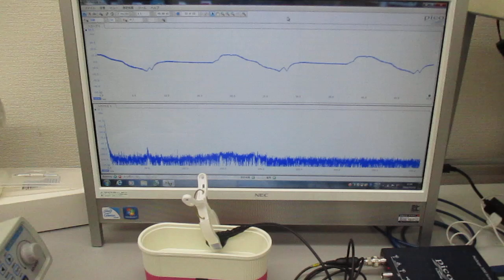超音波発振制御プローブの超音波伝搬実験